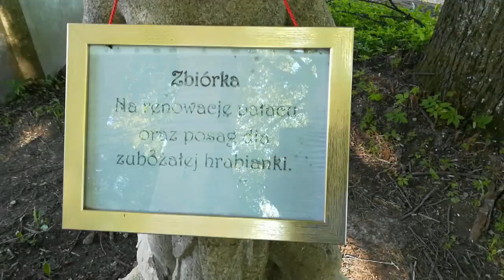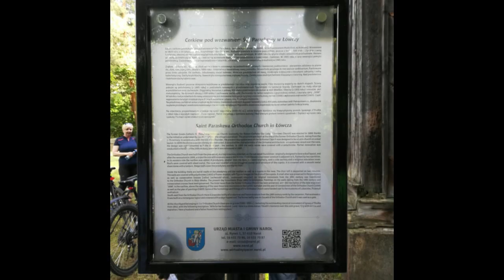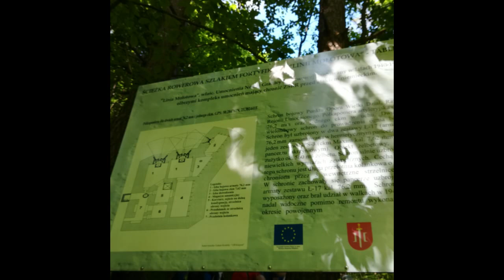V Roztoczański Rajd Rowerowy - Cerkiew św. Paraskewy w Łówczy - Pałac Łosiów w Narolu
V Roztoczański Rajd Rowerowy - Cerkiew św. Paraskewy w Łówczy - Pałac Łosiów w Narolu 2019
Przemyska Grupa Rowerowa